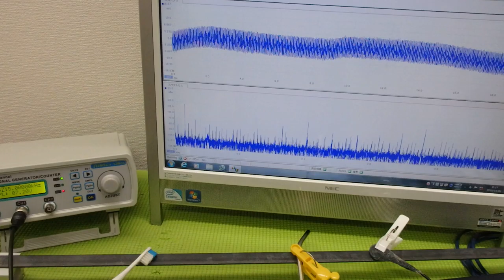新しい超音波制御技術 ultrasonic-labo